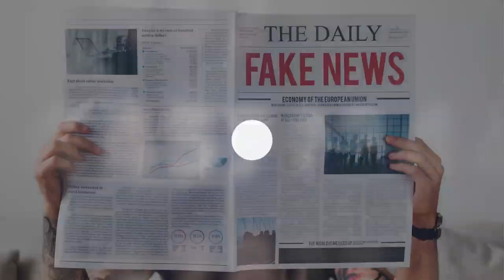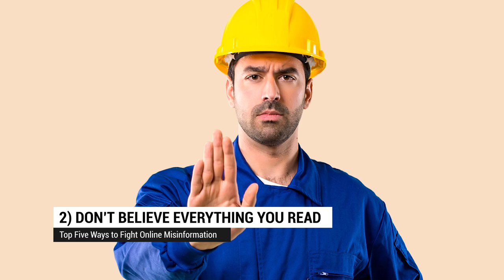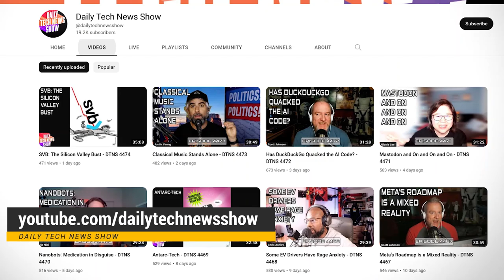How to Fight Misinformation Online - Tom's Top Five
In this video:
Misinformation is everywhere online. But how do you make sure you aren't part of the problem?  Here are Tom's Top  Five Ways to fight misinformation online.